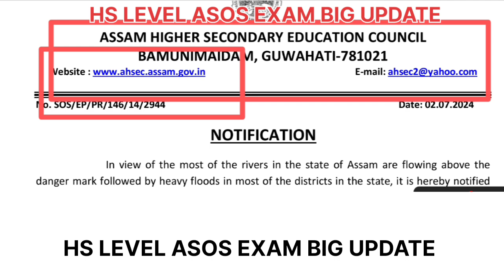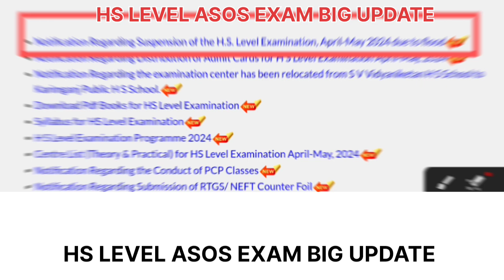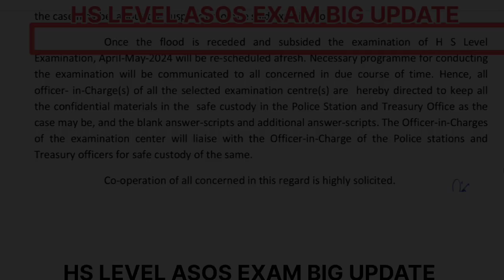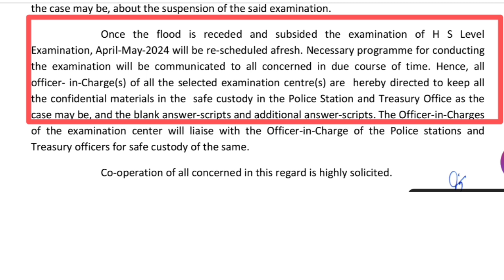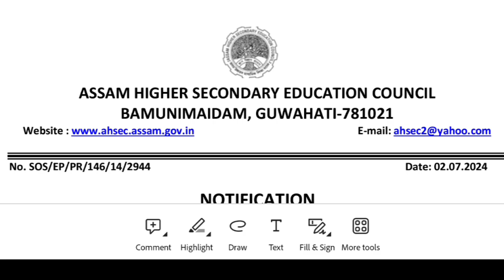Hs level ASOS EXAM POSTPONED/EXAM Rescheduled/ASOS EXAM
✴️Anupam Das, Asst. Teacher, Social Science.
✴️Qualification:- MA(Assamese, Political Science) and D.El.ED,TET(CTET,ATET) in 6 Times.
✴️Teaching Experience:- SSA contractual in LPS,Regular Teacher in LPS, Regular Teacher in govt UPS  till now ---.

Asos exam postponed
exam postponed
asos syllabus
hs level admission
higher secondary admission
sos study centre in assam
sos_admission2024-25
sos assam state open school
sos marksheet
betterment exam

ASOS Admission
admission
hs admission
old admission
fees structure
sos_exam_time_table
sos_exam_Programme
assamese_educational_gyan
admission_sos
sos_exam
sos_assam_question_papers
assam_state_open_school_exam
sos_admission2024-25
sos_admission
assam_state_open_school
sos marksheet
betterment exam